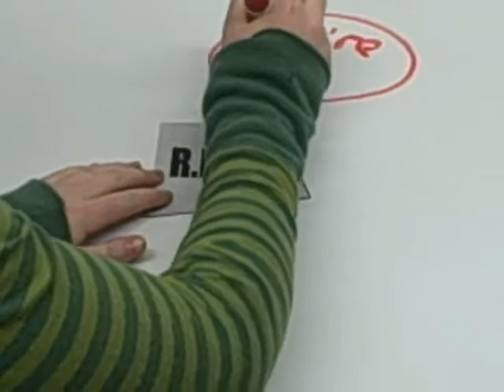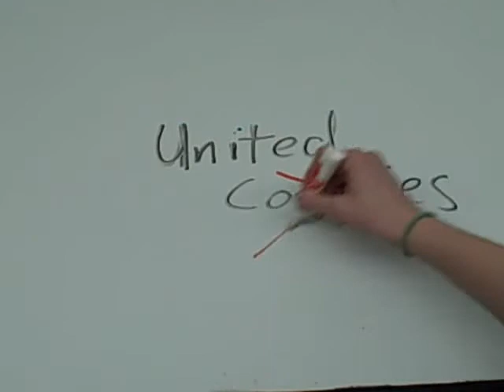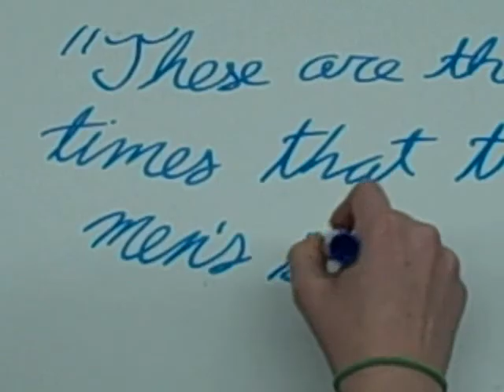1776 in Plain English 2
Students at a Vemont middle school tell about American Revolution events during the year 1776, using a white board and Flip video camera.